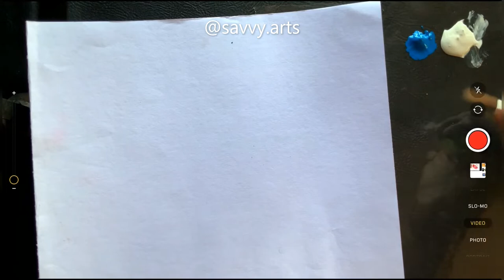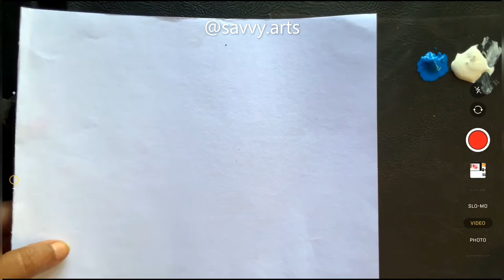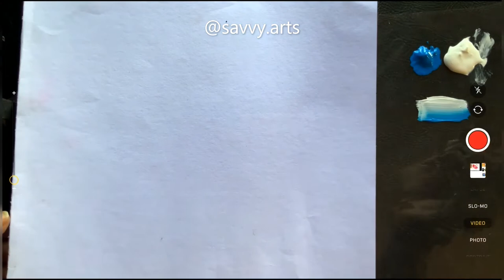PAINTING TECHNIQUE- ONE STROKE PAINTING (TAMIL AUDIO)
ONE STROKE PAINTING USING A FLAT BRUSH AND TWO SHADES.